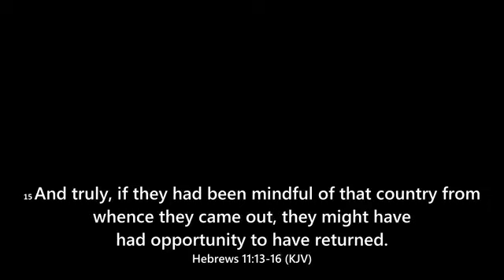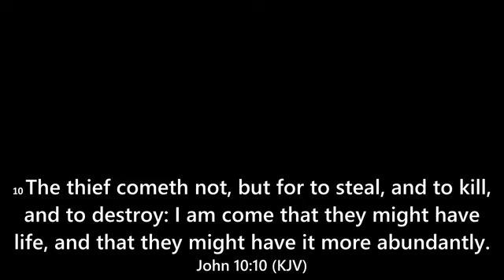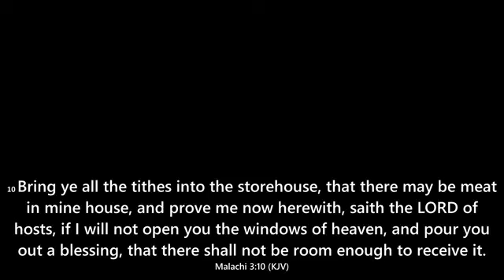06.30.21 | Jim Morgan | Living the Good Life on the Way to a Better Life